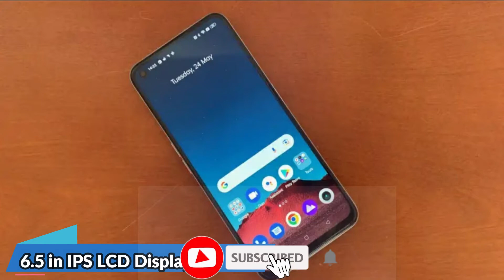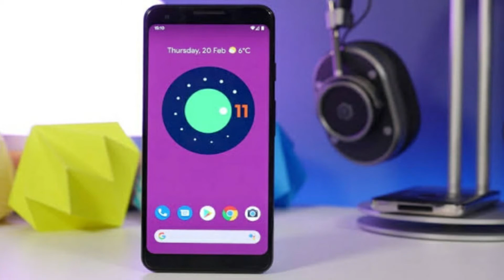Vivo T1 5G vs Realme 9 5g Honest Comparison in Hindi | Technical Gaurav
Hello Friends, In this video mein aapko Vivo T1 5G vs Realme 9 5g comparison and review and honest pros and cons bataunga agar aap soch rhe hain ki aapko ye phone lena chahiyevya nhi to ye video aapki help karegi decision lene me to video ko end tak jarur dekhna ..

About Me :
Mera naam Gaurav and you are welcome to your youtube channel Technical gaurav . Agar aap  aise smartphones and gadgets se related videos dekhna chahte hain to iss channel ko subscribe kar le aur bell icon ko all pe press kar le agar nhi to karoge to b koi baat nhi my aim is to share the knowedge with you .

Topic Covered In the Video:
Vivo T1 5g vs Realme 9 5g
Vivo T1 5g vs Realme 9 5g camera test
Vivo T1 5g vs Realme 9 5g comparison
Vivo T1 5g vs Realme 9 5g charging test
 Vivo T1 5g vs Realme 9 5g battery drain test
Vivo T1 5g vs Realme 9 5g malayalam
Vivo T1 5g vs Realme 9 5g pubg
Vivo T1 5g vs Realme 9 5g tamil
Vivo T1 5g vs Realme 9 5g telugu
Vivo T1 5g vs Realme 9 5g which is bettter
Vivo T1 5g vs Realme 9 5g specifications
Vivo T1 5g vs Realme 9 5g specs and price
Vivo T1 5g vs Realme 9 5g price in India
Vivo T1 5g vs Realme 9 5g comparison In Hindi
Vivo T1 5g vs Realme 9 5g gaming test
Vivo T1 5g vs Realme 9 5g features
Vivo T1 5g vs Realme 9 5g features in Hindi
Vivo T1 5g vs Realme 9 5g features and specs
Realme 9 5g vs Vivo t1 5g bgmi Test
Vivo T1 5g vs Realme 9 5g camera comparison
Vivo T1 5g vs Realme 9 5g pros and cons
Vivo T1 5g vs Realme 9 5g fingerprint

NOTE: I DO NOT OWN THE PHOTOS AND VIDEOS USED IN THIS VIDEO . THE ALL CREDIT OF THESE PHOTOS AND VIDEOS GOES TO ITS RESPECTED OWNER.